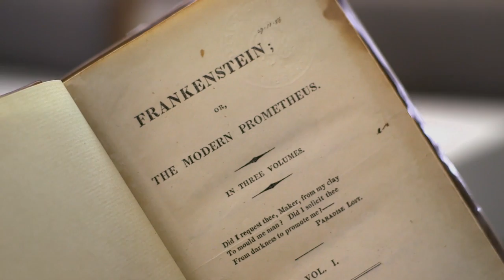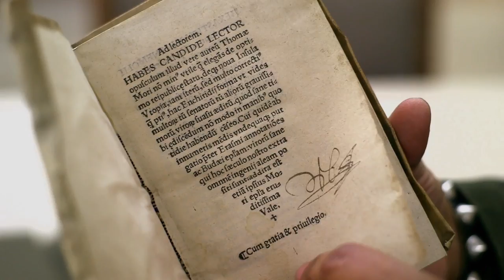Onward California: Storytelling is Unique to the Human Animal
Author Nalo Hopkinson shows us some of the classic titles that are part of the Eaton Collection of Science Fiction at UC Riverside. Hopkinson is acclaimed science fiction writer and creative writing professor at UC Riverside. She says science fiction and fantasy helps us envision possibilities before they happen and asks, "But there's more. What else can we imagine?"

 Series: "Onward California" [Humanities] [Show ID: 25176]